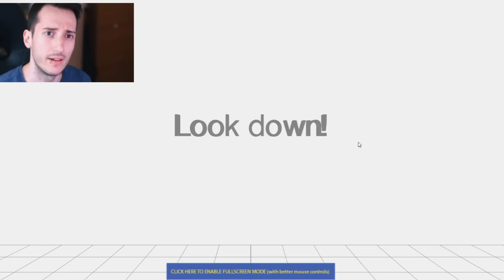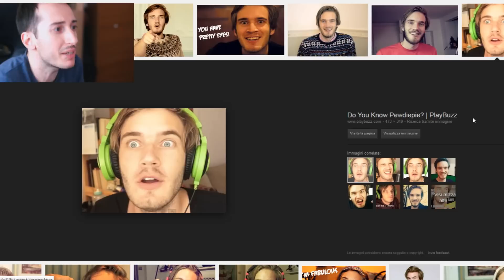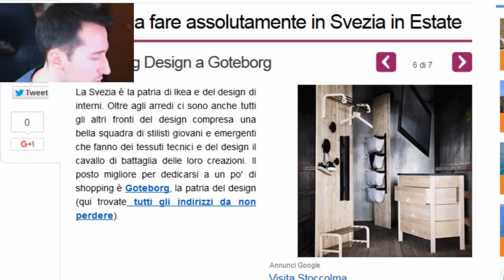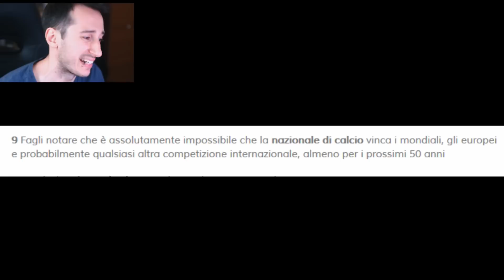COME DIVENTARE PEWDIEPIE - Svezia Simulator